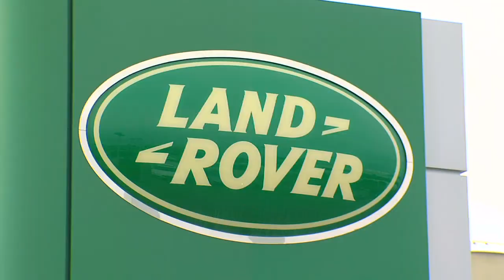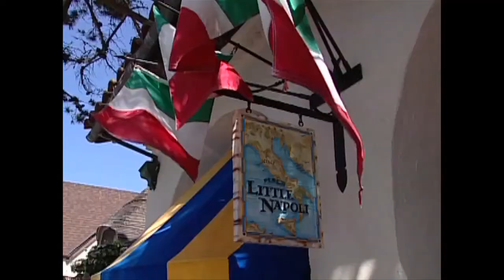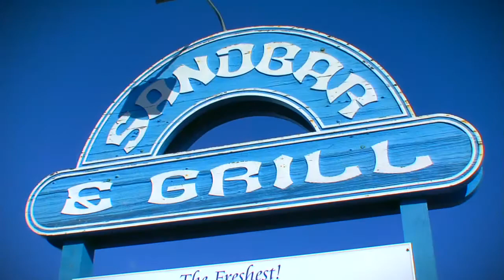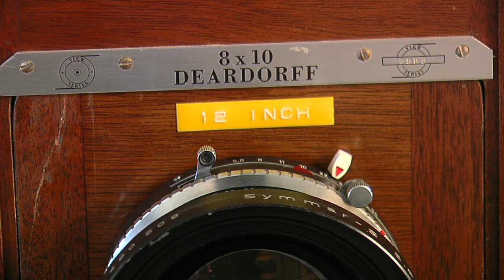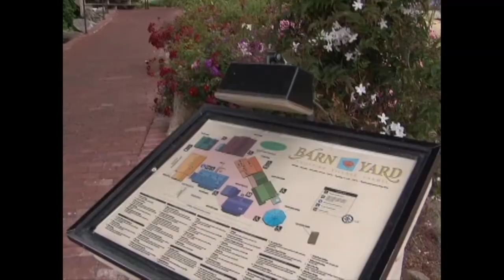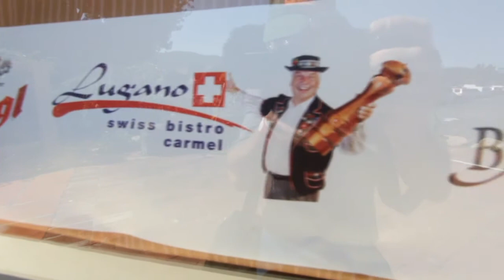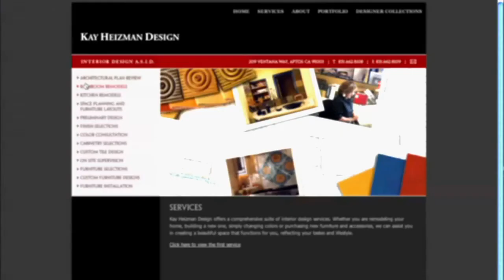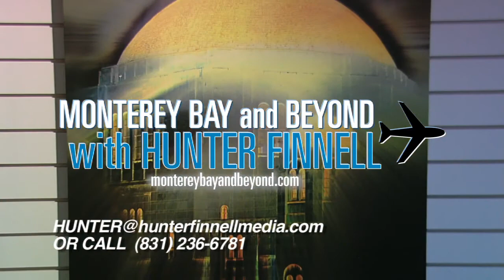Monterey Bay and Beyond with Hunter Finnell, January 2013 Show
After nearly 3 years on air, the January version of our TV Show marks the first episode of *Monterey Bay and Beyond with Hunter Finnell* formally titled *Around Carmel with Hunter Finnell.*

In this program, you will learn about our Host Sponsor Segment, Regular Sponsor's and the new 2013 Presenting Sponsor, the Sam Linder Auto Group.

TV SHOW SEGMENTS:
1.Sam Linder
2. Tarpy's
3. Sandbar and Grill
4. Lukas Blok
5. Shoulders Photography Gallery
6. Comerica Bank Challenger Tennis Tournament
7. Quail Car Show

TV Show Times for Comcast
• Channel 2 (Monterey-Salinas) Sat -Sun 11 AM,
• Channel 2 (Monterey-Salinas) Monday through Sunday 8:00PM
• Channel 17 (Monterey-Salinas) & Channel 32 in Santa Cruz, Monday through Sunday 5:30 PM

Executive Producer: Hunter Finnell
Associate Producer: Rigo Torkos